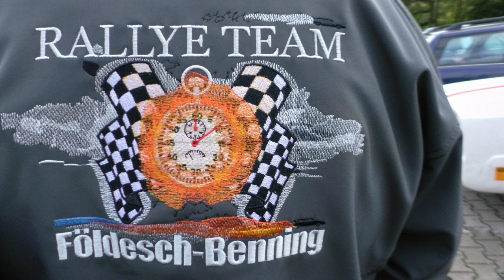Rallye Team Feldesch Bennig 2019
Produziert: M.W.Video